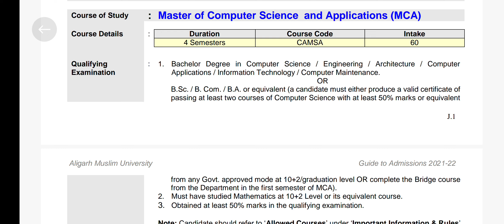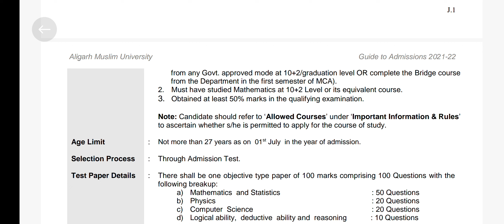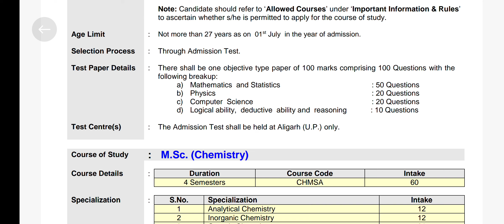AMU MCA COURSES INFORMATION FOR ENTRANCE EXAM ||MCA ENTRANCE SYLLABUS ALL INFORMATION